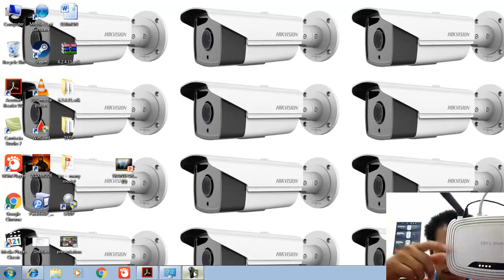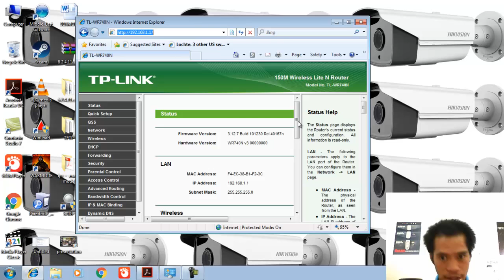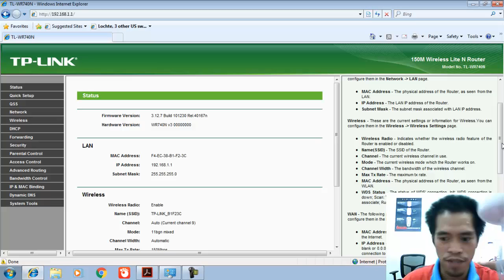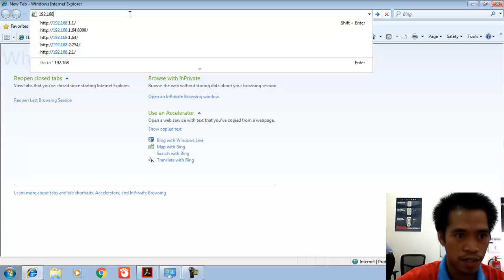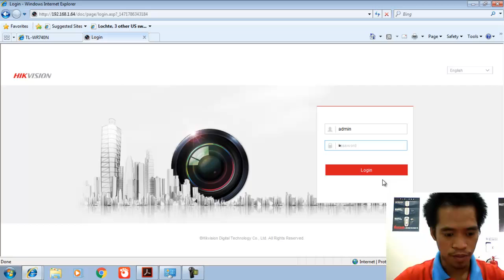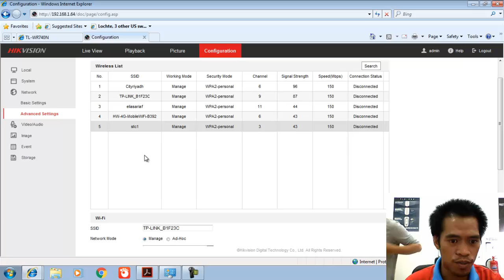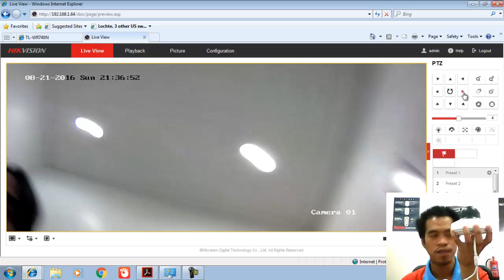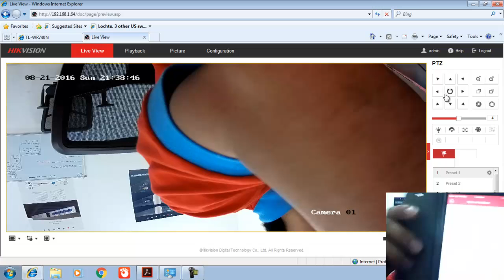HIKVISION - MINI PTZ WIRELESS & WIRED PROGRAMMING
HIKVISION - MINI PTZ WIRELESS & WIRED CONNECTION W/ PROGRAMMING